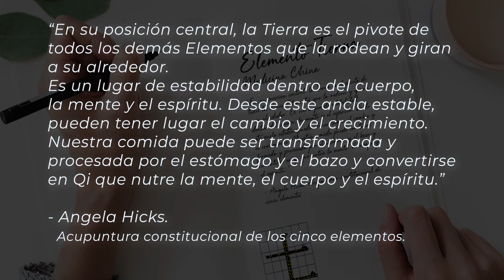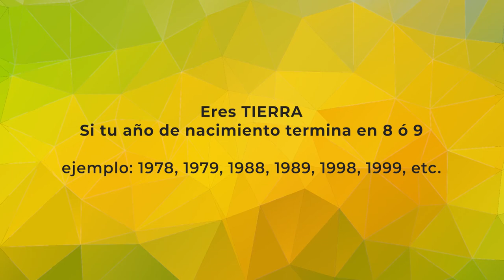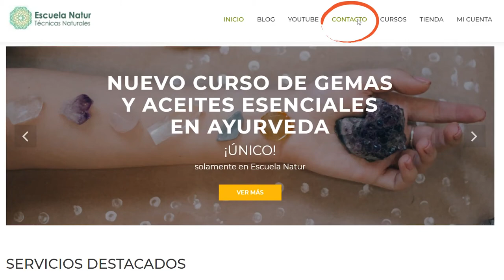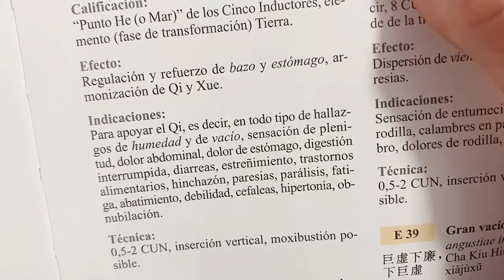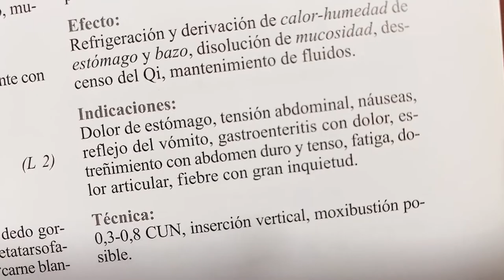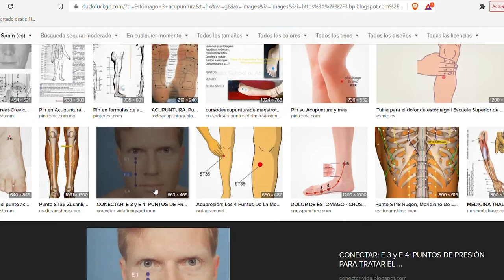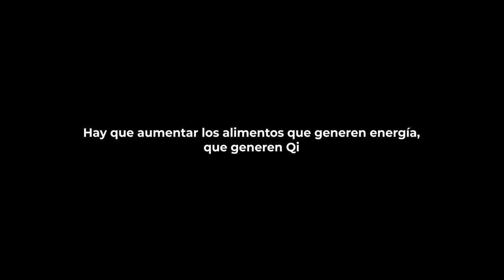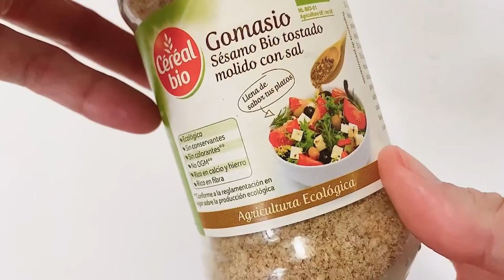🔴 Cómo EQUILIBRAR el elemento TIERRA en CASA | Alimentos, Aceites Esenciales y Puntos de Acupresión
¡Sin Tierra no hay vida! Aprende a EQUILIBRAR el ELEMENTO TIERRA, para activar tu metabolismo, mejorar tu psique y armonizar tu sistema digestivo.

• CONECTA CONMIGO •

👉 Si quieres hacer un donativo, a Escuela Natur o a entidades a las que yo también dono:

¡MUCHAS GRACIAS!